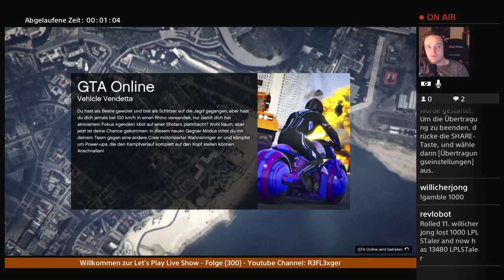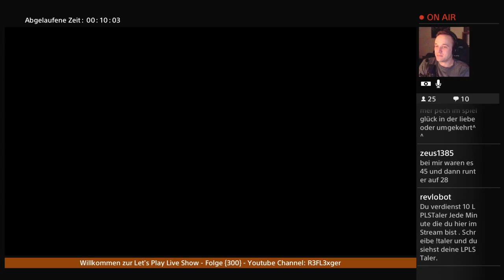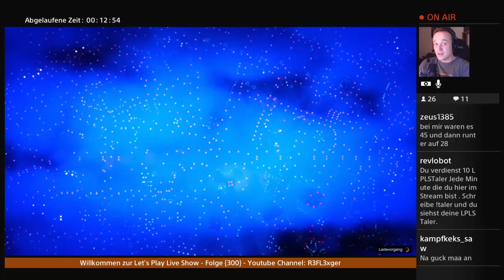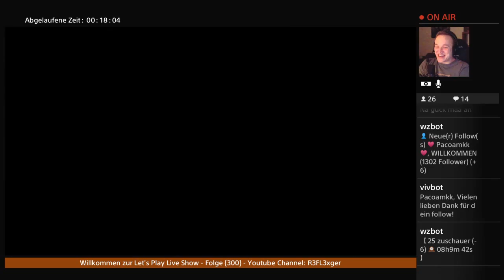LPLS Stream Folge 300 #17 Flexi der kleine lümmel xD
LPLS Stream Folge 300 #